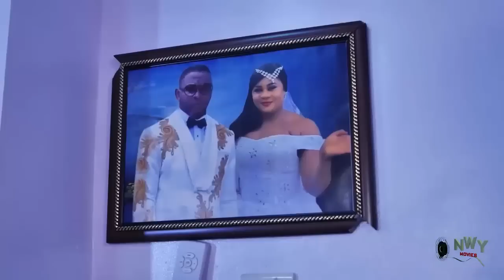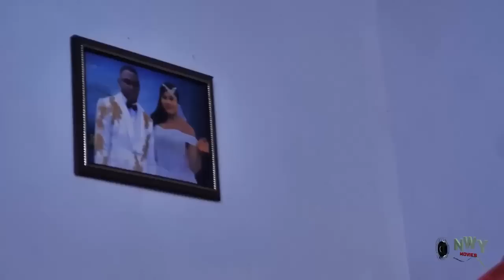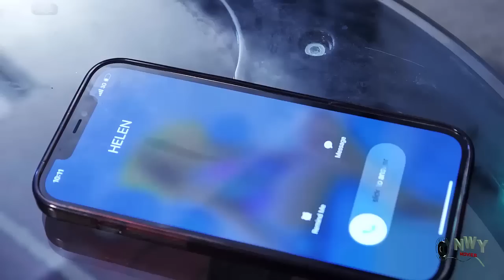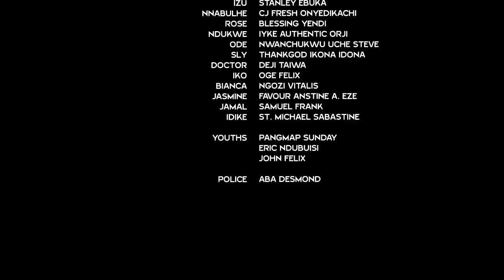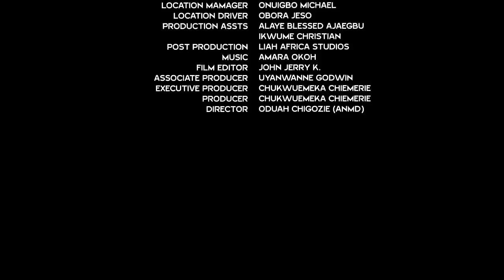On Her Way To The Market She Met & Directed The Prince To The Palace Wat Happen After Will Shock You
MOVIE TITTLE:::
STARRING::: Uju Okoli & Onny Micheal
COMPANY'S NAME::: Demeks Production
YEAR::2022